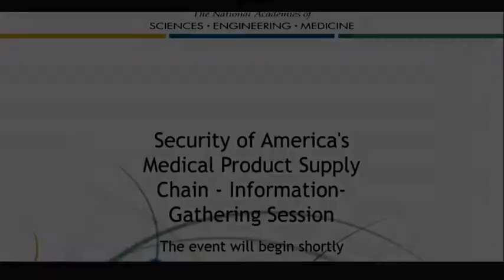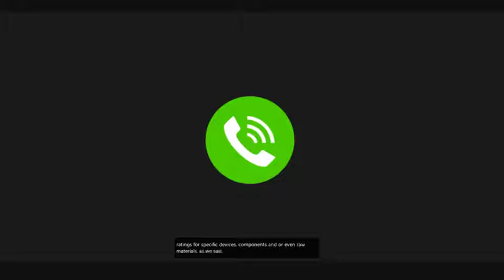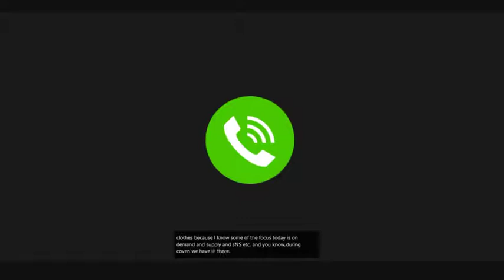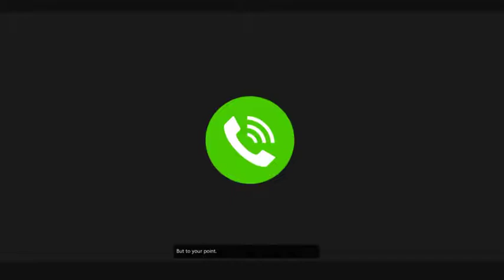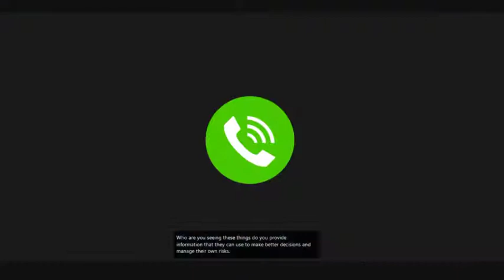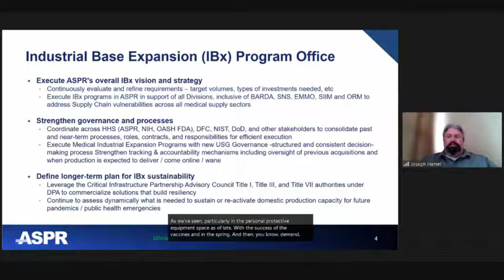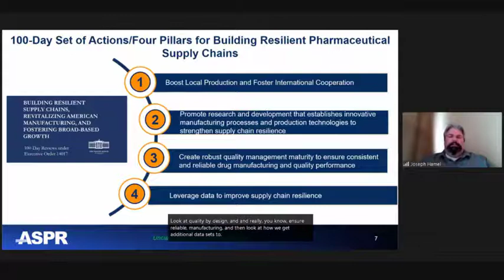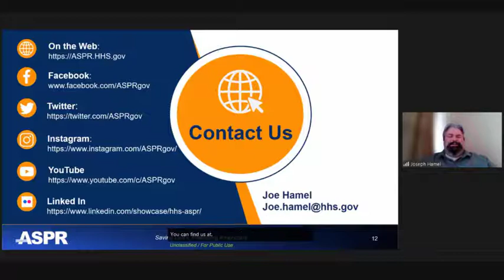08/18/2021 - Security of America’s Medical Product Supply Chain - Information-Gathering Session